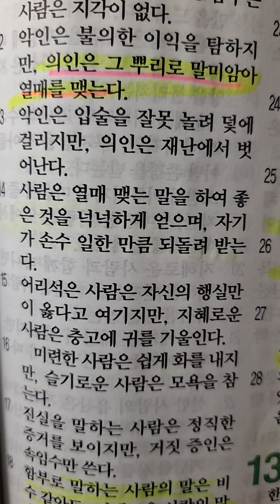다니엘. 오늘의 기도 2. 잠12;12절말씀 .2024.07.12.